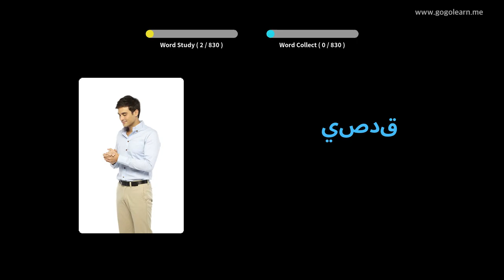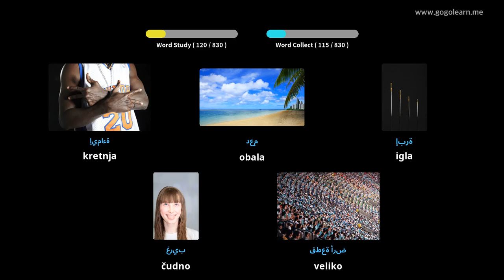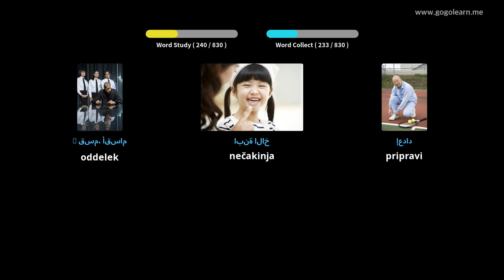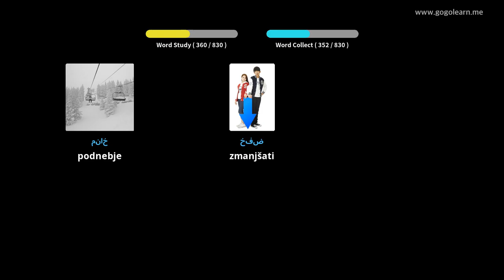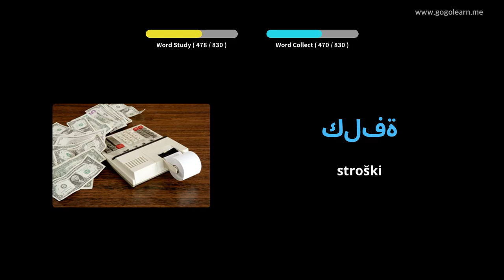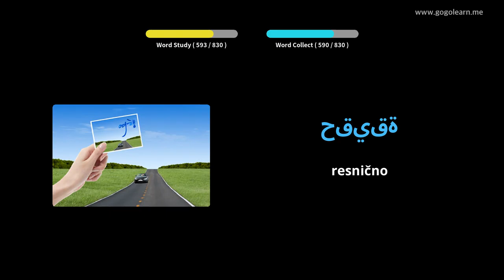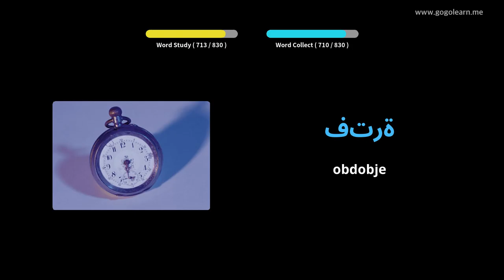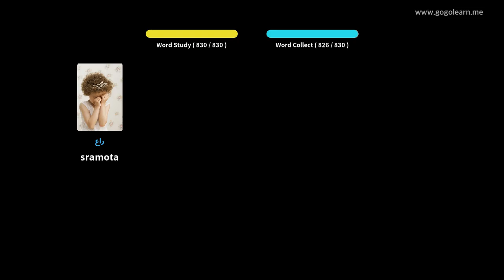Srednja šola arabskega besedišča | Golearn